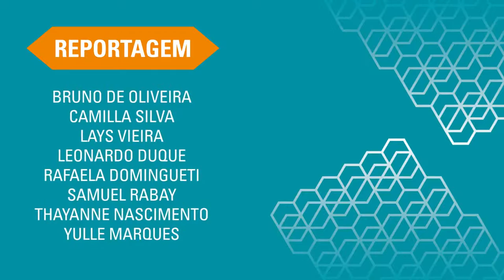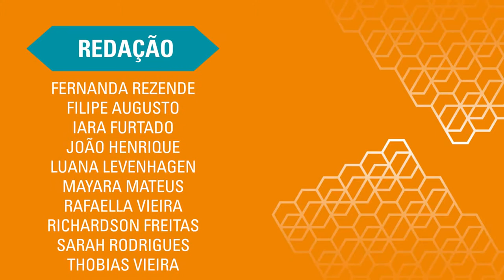Show: Inquérito em São João del-Rei - TV UFSJ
A cultura das ruas foi muito bem representada através do grupo Inquérito, que compartilhou sua mensagem certeira com a cidade de São João del-Rei, de corpo e alma lavados pela chuva.

Reportagem: Bruno de Oliveira
Imagens: Kleyton Guilherme
Edição: Lucas Machado